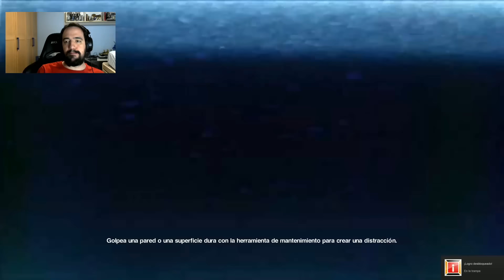ALIEN ISOLATION #9 | Terminaremos siendo AMIGOS | Gameplay Español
Vídeo creado y subido por DarksoulEvO